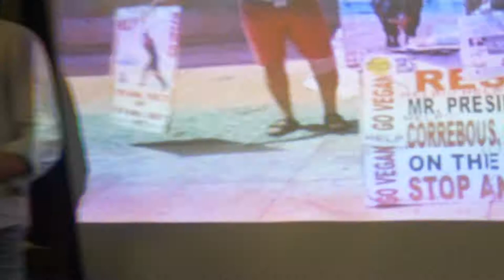Feedback for winning entry "Help Animals Please"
Feedback for "Help Animals Please!"
We don't normally upload the feedback but since this was a remote entry (the team submitted from Barcelona)